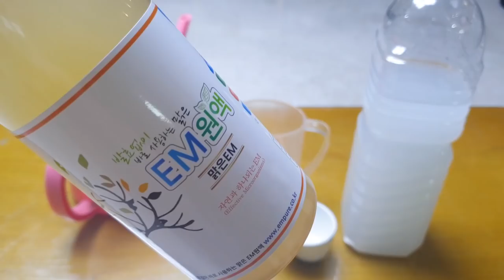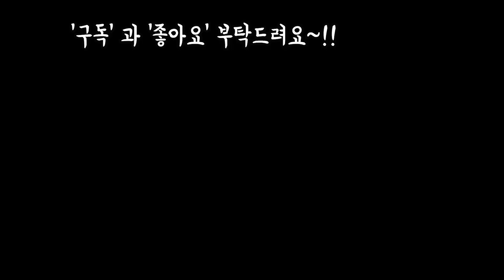만능 EM천연발효액 식물영양과 살균에 탁월한효능 있어요 Effective Micro organisms